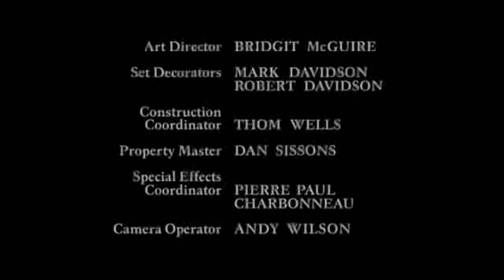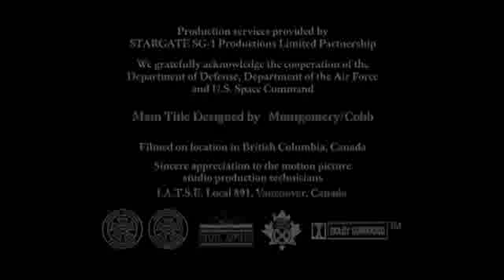Stargate SG1 - S01E14 Cassandra 5-5